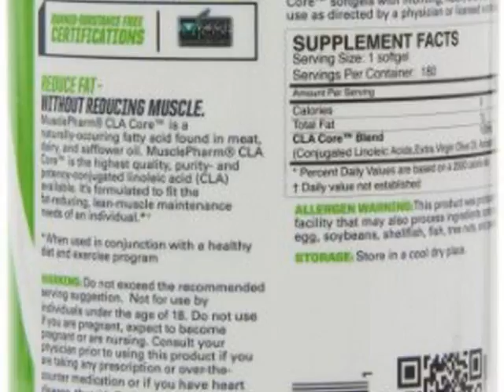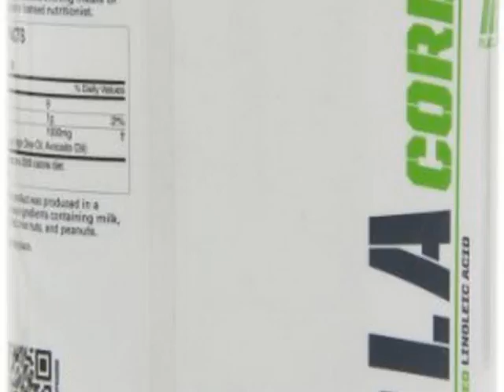New Muscle Pharm CLA 1000 Mg Softgel Capsules, 180 Count Deal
Muscle Pharm CLA 1000 Mg Softgel Capsules, 180 Count

Muscle Pharm CLA Core is a naturally-occuring fatty acid foundin meat, dairy and safflower oil